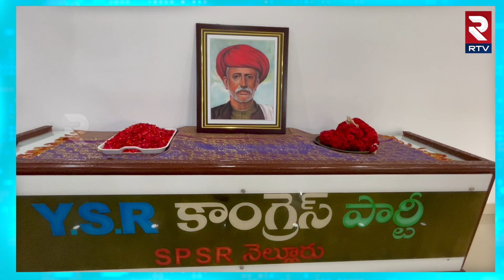మహాత్మా జ్యోతిరావు పూలే వర్ధంతి వేడుకలు Jyotirao Phule Death Anniversary | YCP Leaders Pay Tribute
నెల్లూరులో మహాత్మా జ్యోతిరావు పూలే వర్ధంతి వేడుకలు Jyotirao Phule Death Anniversary | YCP Leaders Pay Tribute